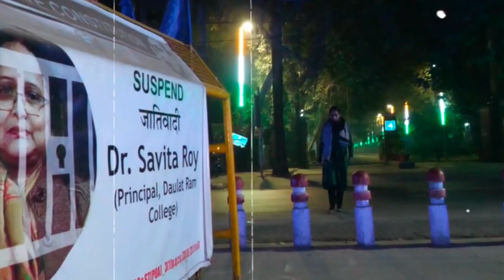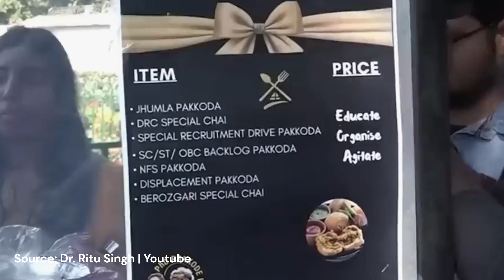Why this Psychology Professor is protesting? | ये मनोविज्ञान के प्रोफेसर क्यों विरोध कर रहे हैं?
A Professor who was teaching at Daulatram College has been protesting in front of Delhi University. What is she protesting for? What are her demands?
दौलतराम कॉलेज में पढ़ाने वाले एक प्रोफेसर दिल्ली यूनिवर्सिटी के सामने विरोध प्रदर्शन कर रहे हैं. वह किसलिए विरोध कर रही है? उसकी मांगें क्या हैं? पूरा वीडियो देखें.